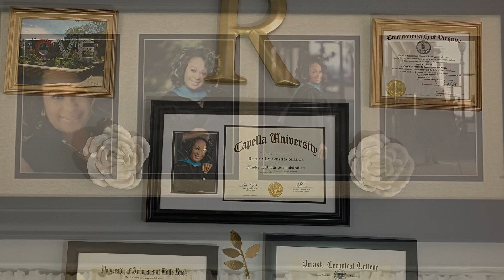Girlfriend Check In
I just wanted to check in with the Ronnie Lynn Family to make sure you guys are continuing to stay healthy in every way!!

If you want to check out marriage counseling sessions check out our ministry YouTube page
or check us out on Facebook at Got2Move.